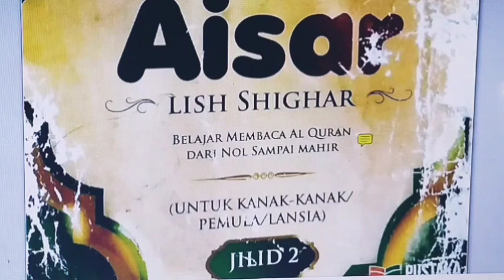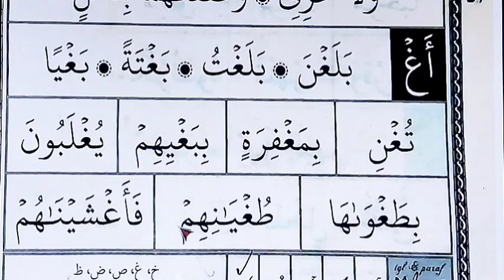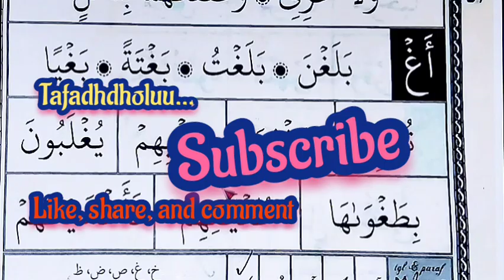Aisar Lish Shighar jilid 2 ( 42-43 )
cara membaca huruf-huruf yang sukun/ mati
dari huruf lam, ro' , ghoin, kho'